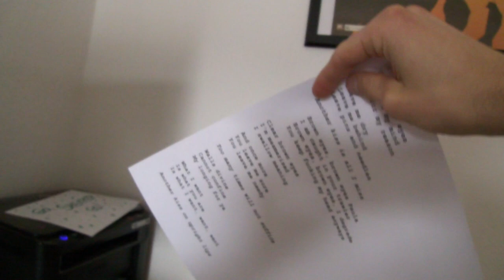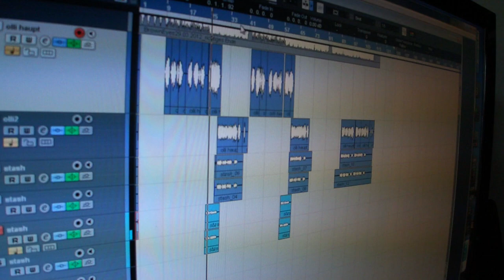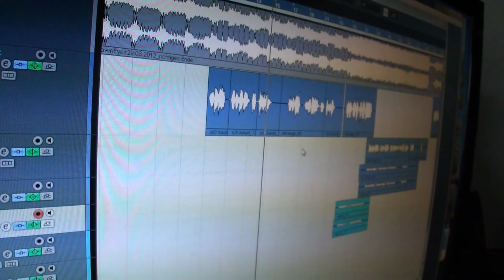Shearer - Brown Eyes - Recording Teaser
Our Easter Recording Session. You will get a closer glimpse at some of the equipment and software we use.